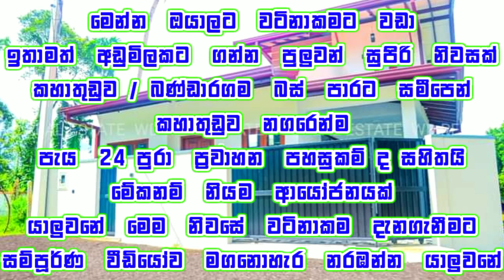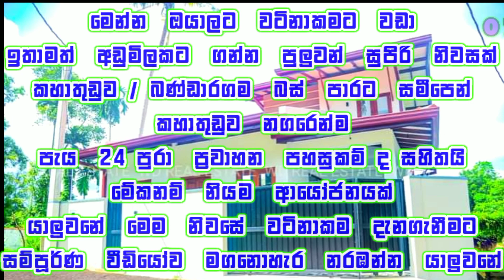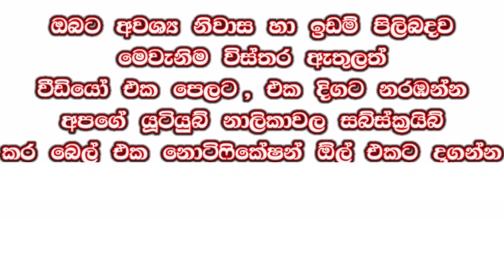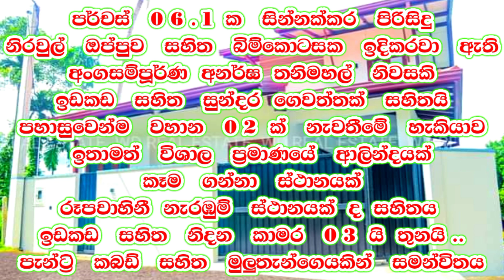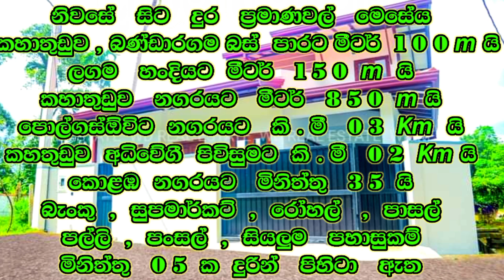අලුත්ම නිවසක මුල්ම පදිංචියට එන්න කිරි උතුරලා පදිංචි වෙන්න | home #2023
📌️  HOUSE FOR SALE KAHATUDUWA BANDARAGAMA ROAD KAHATUDUWA

Land extant    06 . 5  Perches
Beautiful Garden Area
02 Vehicle Can Park

Veranda
Living
Dining
03  Bedrooms
02  Bathrooms
Kitchen With Pantry Cupboards
Full Tiled
Finishing Roof
Boundary Wall